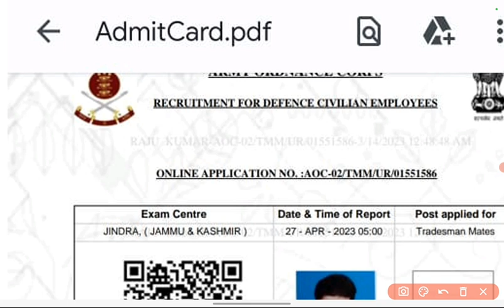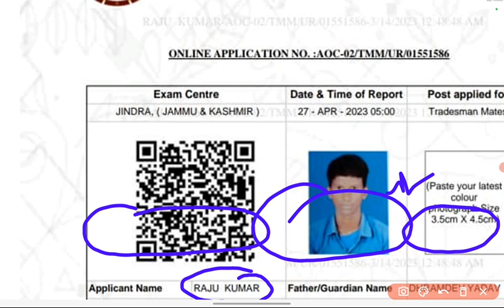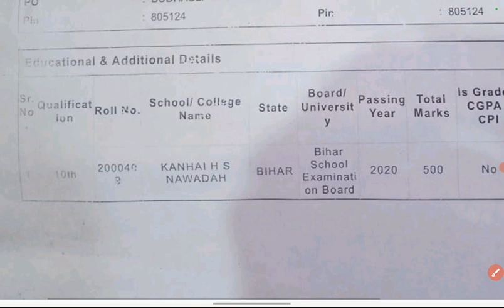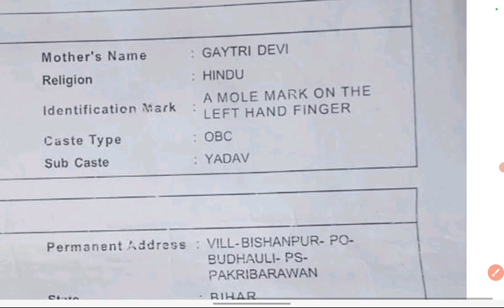बड़ी खुशखबरी 🎉 AOC Tradesman Admit Card 2023 !! AOC Fireman Admit Card 2023 !! AOC Admit Card 2023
DESCRIPTION FOR Assam Rifles TRADESMAN EXAM 2023

aoc tradesman admit card
aoc recruitment 2023
aoc

aoc tradesman fireman admit card 2023
aoc tradesman admit card 2023 downlod
aoc recrutment 2023
aoc ka admit card kab tak aayegaa
aoc
admit
card
2023
aoctradesman vacncy 2023